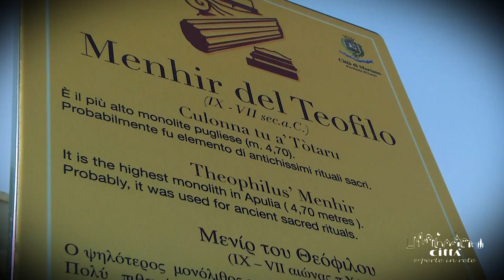City of Martano - Specchia dei Mori and Teofilo Menhir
Specchia dei Mori, also known as Specchia del Demonio is full of legends and it is surrounded by an aura of mystery.
It is made up of stone blocks of different sizes positioned one on top of the other to form a pile, which had, most likely, a lookout and defensive function.
There’s a curious popular legend linked to its construction.